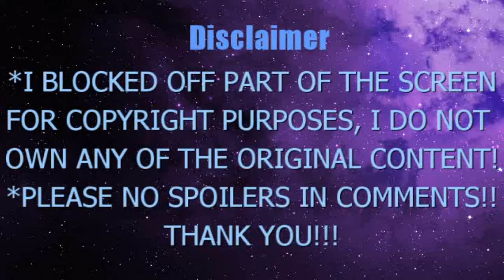ONE PIECE ANIME EPISODE 1035 BLIND REACTION and mini rant at the end...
One Piece Anime EP 1035
-Copyrights belong to: the ワンピース/One Piece manga/anime, Eiichiro Oda, Toei Animation. I blocked out part of the screen to avoid copyrights, so please open another tab or device to watch the original video! I hope you understand and enjoy!
-I do not appreciate spoilers so they will be deleted if I feel it is a spoiler. Please understand that some people, myself, and other watchers may not have read the manga or have not caught up to anime so be respectful!